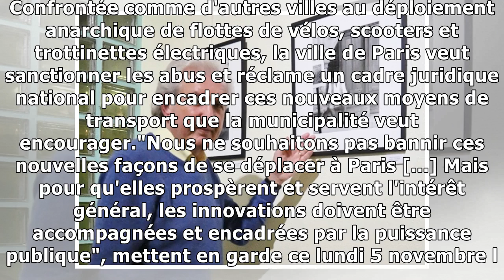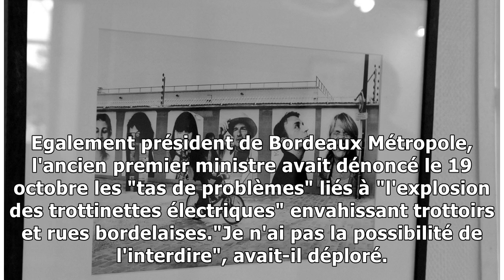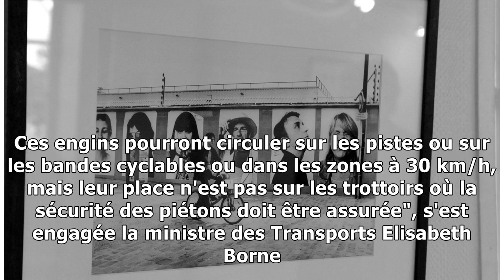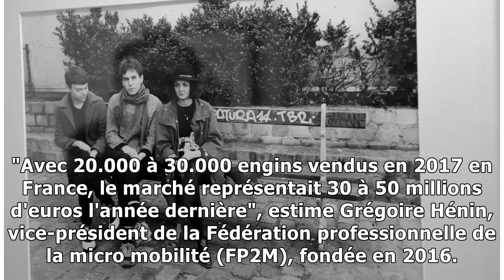Les trottinettes électriques dans le viseur de la mairie de Paris5/11/2018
POLITIQUE - Sévir pour ne pas avoir à interdire. Confrontée comme d'autres villes au déploiement anarchique de flottes de vélos, scooters et trottinettes électriques, la ville de Paris veut sanctionne...